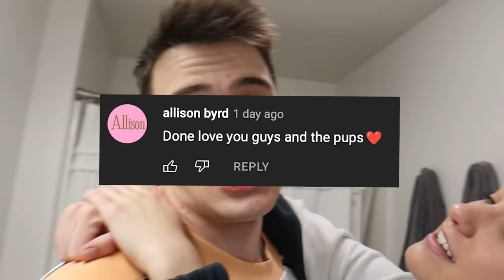Wiping FAKE PERIOD BLOOD On My Husband! *CUTE REACTION*